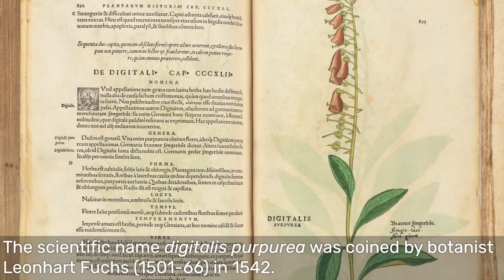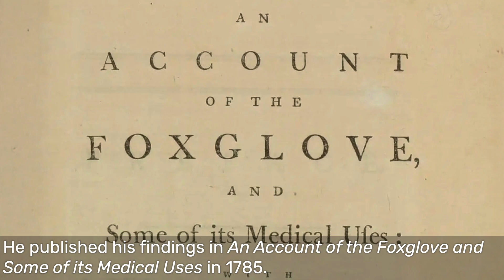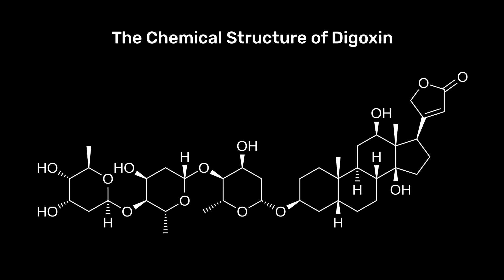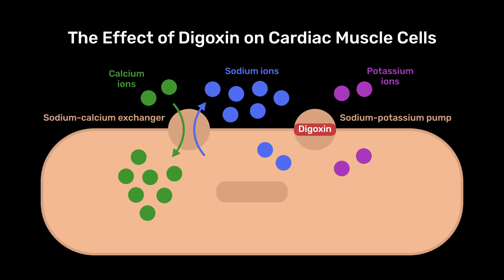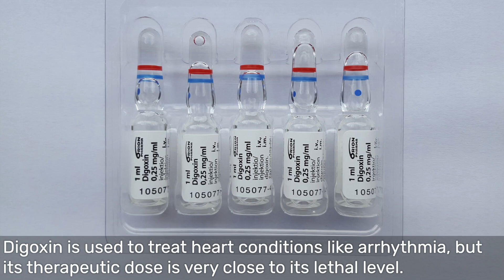MASSOLIT Video Essay Competition Winner 2024 - Hazel Tame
Hazel Tame (Lancaster Girls' Grammar School) won the MASSOLIT Video Essay Competition in 2024 with her entry 'The History and Science of the Foxglove'.

Her winning entry was professionally filmed by the MASSOLIT team at Brasenose College, Oxford.